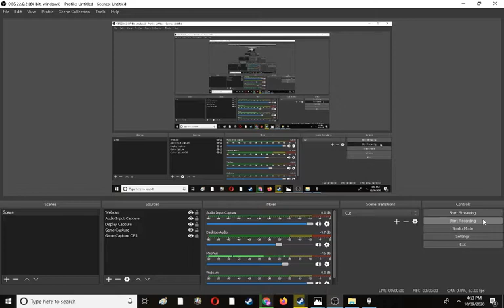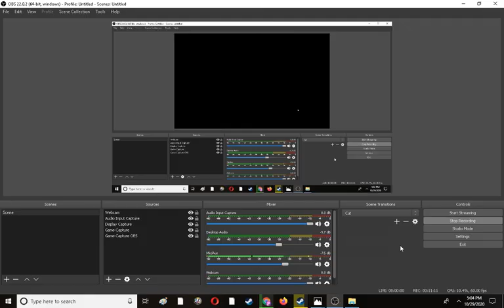Skyrim- Bringing the Dragonstone back to Dragonsreach. (PC)